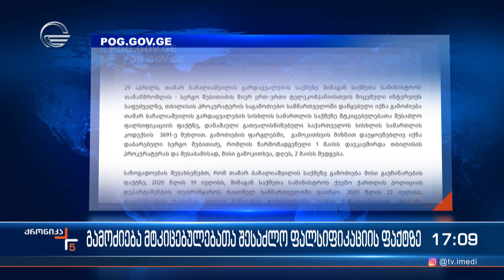ბაჩალიაშვილის საქმეზე მტკიცებულებების შესაძლო ფალსიფიკაციის ფაქტზე პროკურატურამ გამოძიება დაიწყო